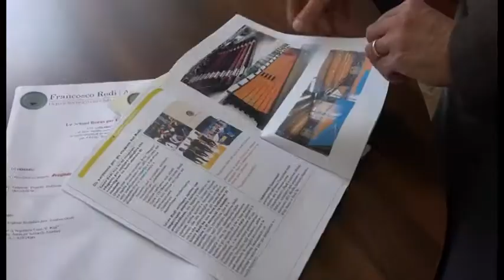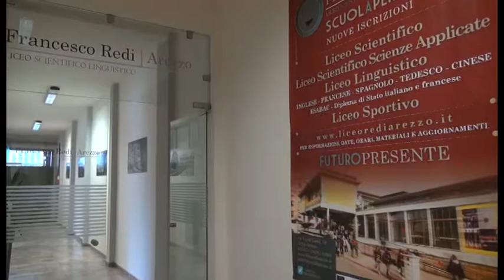Il liceo Redi di Arezzo lancia il crowfunding per la realizzazione di uno spazio polivalente